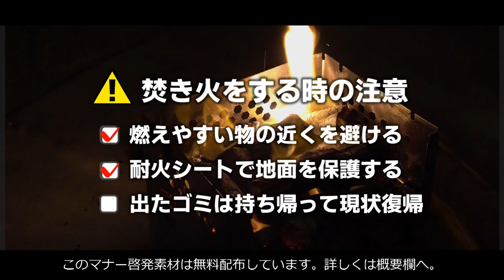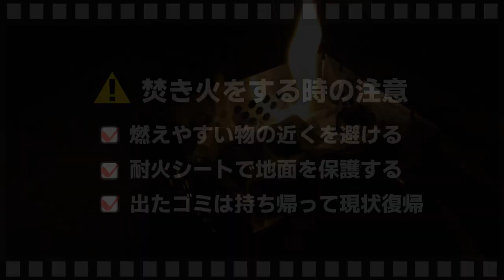ソロキャンプで奮発ステーキを焼いて焚き火する日 The day when I baked a steak and bonfire at a solo camp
緊急事態宣言がようやく明けたある日、キャンプに出かけました。
自粛していたのでやっと外に出られたんですが、改めてソロキャンプはのんびりできて自由な時間を楽しめるのでいいもんだなと思いました。

動画内で紹介しているマナー啓発動画はこちらからダウンロードできます。

使用承諾や使用後のご報告、クレジット表記は不要です。
自由に使っていただいてマナー問題が少しでも広がればいいなと思っています。

ダウンロードできる物には焚き火の音が入っていますが、音を消したり好きな音楽を入れたりしてお使いください。
※この動画内で使用している音源を入れて配布すると再配布になってしまうのでこのような形を取っていますが、ちょうど10秒で収まるので使い勝手がいいと思います。音源の紹介も載せておきます。

↓動画の使用例で使用している音源はこちら↓
「弾むキモチ」　by こばっと（DOVA SYNDROME）

「A Long Cold Sting」 by Riot（Youtubeオーディオライブラリ）

動画内で試用しているキャンプ道具

Onetigris Roc shield

Onetigris ステンレステーブル

YOLER 大型ウインドスクリーン

ヤエイワーカーズ AfterGlow

Chill campingテーブル

アイアンクラフト アイアンプレートミニ